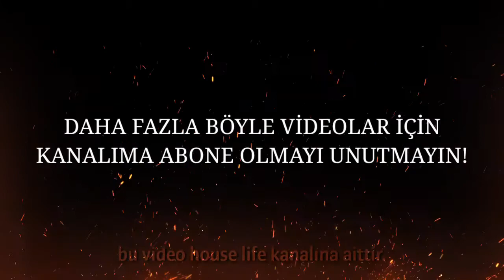Arka Sokaklar - Setinden Eğlenceli Anlar! 🤩